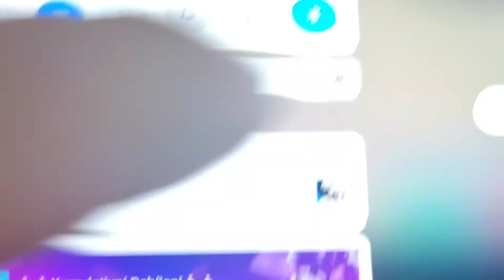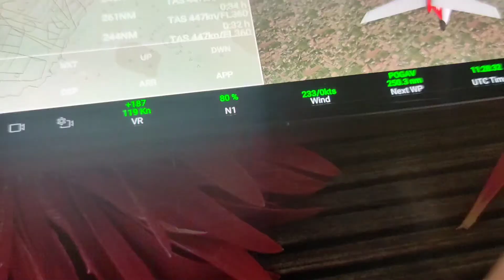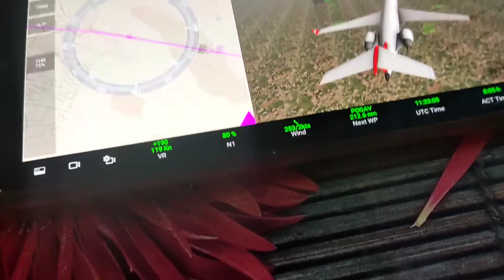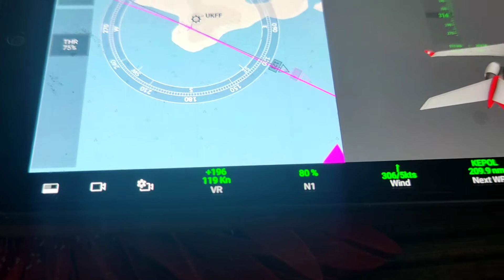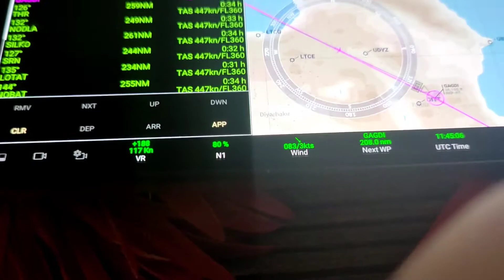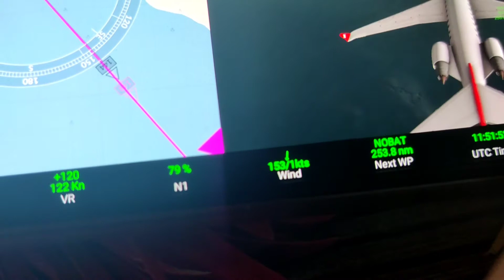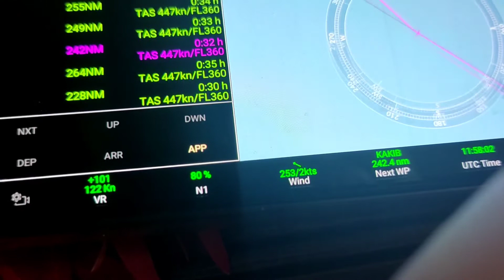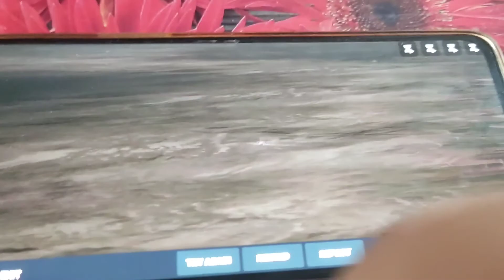let s play fling simulátor let Praha letiště Ruzyně na letiště Colombo Srí Lanka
AJ

hello, I welcome you to a new flight with play on the flight simulator game, today we will fly from Prague Ruzyně Airport to Colombo Airport in Sri Lanka and we flew to Slovakia, Hungary, Romania, Ukraine, the Crimea peninsula, the Black Sea, Armenia, Iran, Patikan,  Arabian Sea, before India, before the Arabian Sea, and we are already there, if you like it, like and subscribe9

fb stránka two brothers
fb profil ales Krétel
instagram two brothers
Aš fb two brothers

můj obchodní e-mail two brothers

můj merch zde merchmarket.cz/obchod/Ales/?task=campaigns